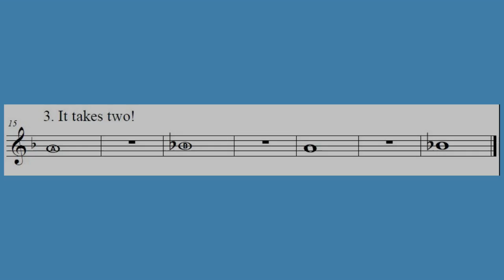3 It Takes Two F Horn